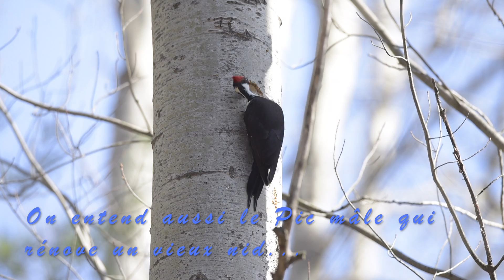Grand Pic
Préparation d’un nid de Grand Pic